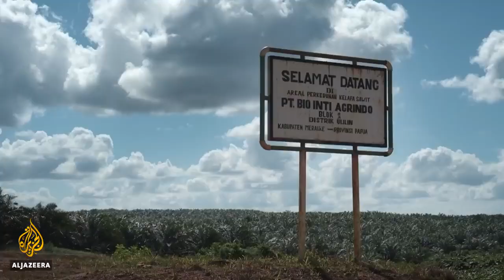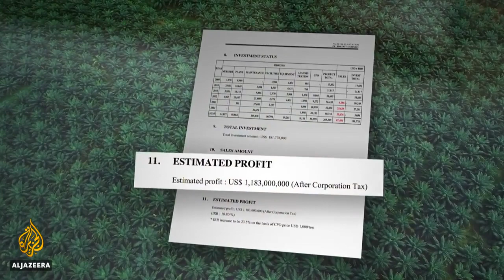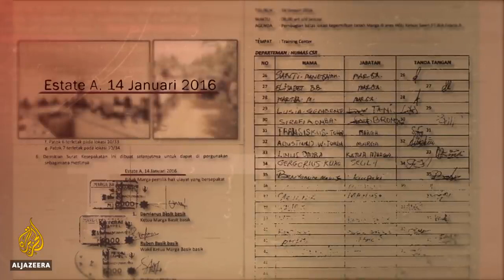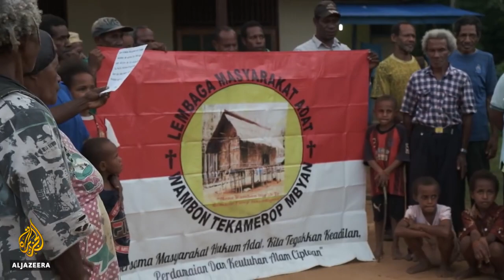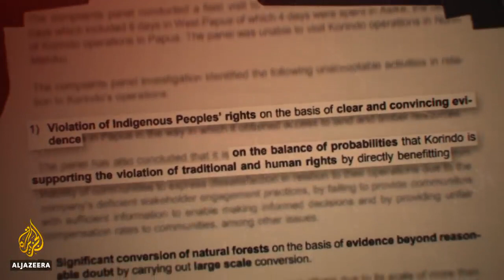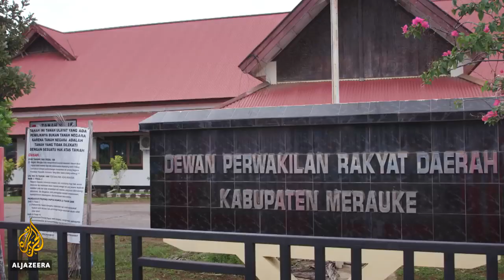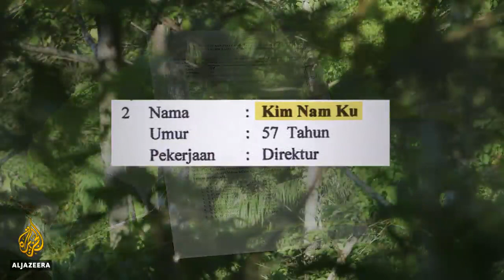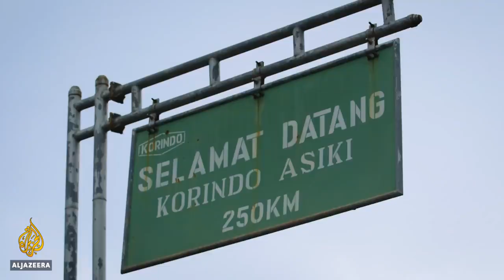Al Jazeera - Selling Out West Papua 101 East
West Papua is home to Asia’s largest remaining rainforests, indigenous communities and unique species.

But this exclusive 101 East investigation reveals how Korean-run companies are allegedly engaging in questionable deals as they buy up forests to develop palm oil plantations.

Featuring rare access to a restive Indonesian province usually off-limits to journalists, we meet tribesmen who allege that Posco International and Korindo are plundering their land for a pittance.

Both companies deny all allegations including fraud and human rights abuses.

Selling Out West Papua was produced in collaboration with Mongabay, The Gecko Project and the Korea Centre for Investigative Journalism.